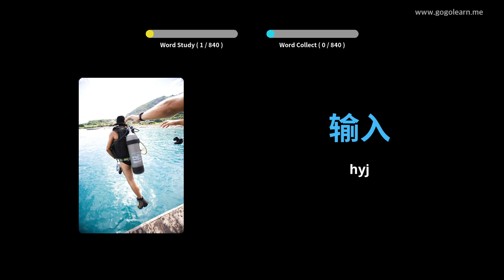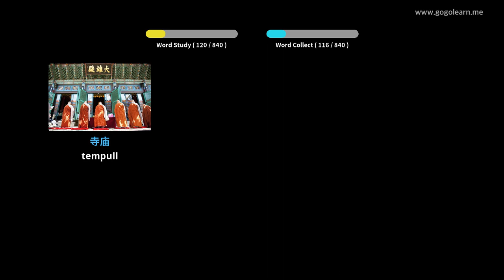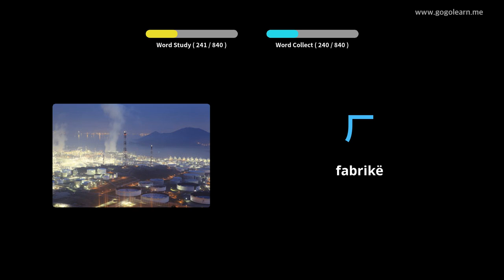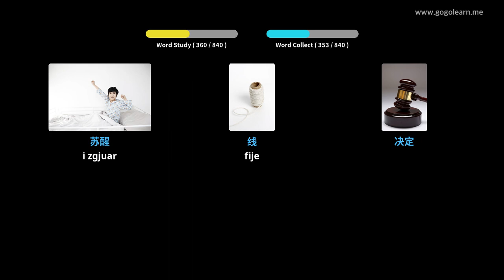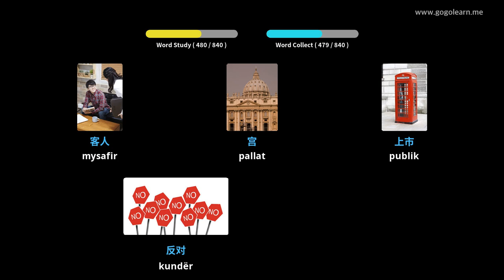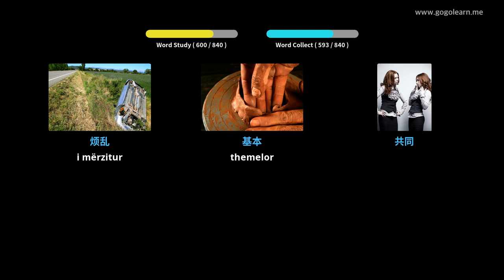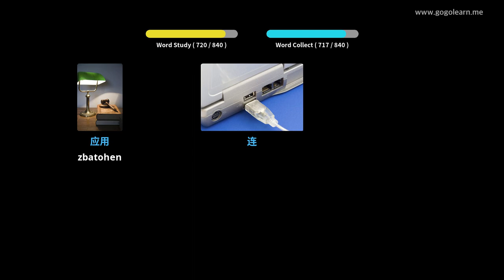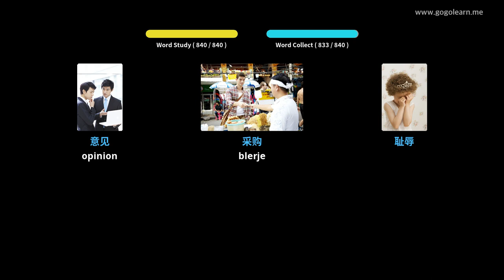Mësoni me Kinez Fotografitë |Fjalori Kinez Duke dëgjuar ndërsa flini | Golearn